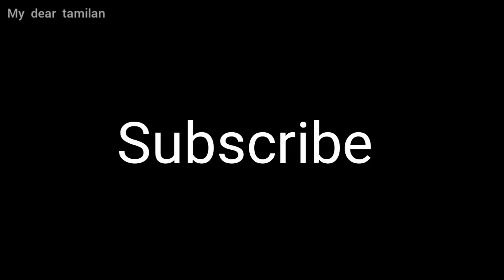Leopard Painting - Time Lapse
Ungalayum Varayanuma?👇
for ART work: contact

Endrum ungal Anbudan
🔥SIVASUTHAN🔥